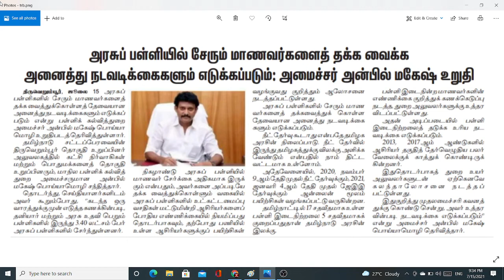TET | TRB | TN TET | PG TRB | TEACHER RECRUITMENT BOARD LATEST OFFICIAL UPDATES | SPECIAL TEACHERS